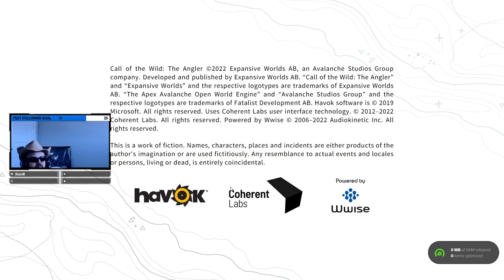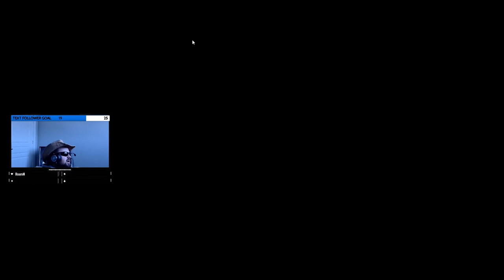CALL OF THE WILD: THE ANGLER - BASS, PIKE AND WALLEYE FISHING PART 1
I hope you enjoy this video and please come join me for more.

Instagram and X - Dani_Shmatov